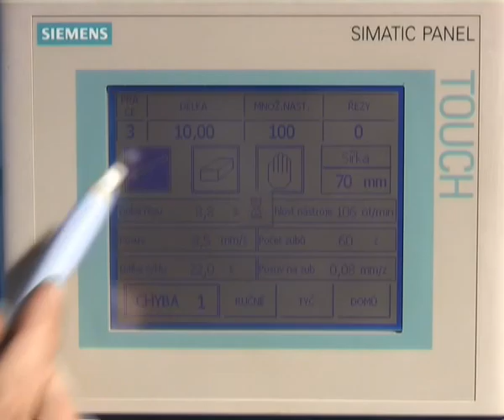Program Pilana scule debitat metale 2